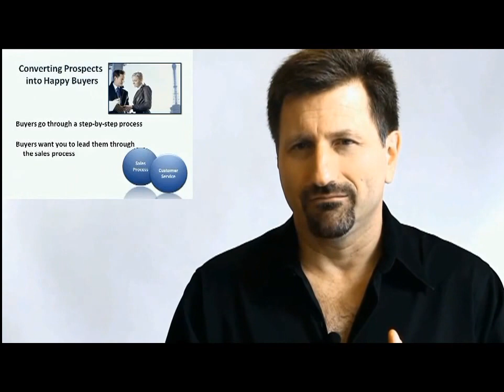The Sales Process has Changed - What's Really Working New Sales Techniques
Maybe you have noticed that it's harder to make sales today or that your sales techniques are no longer working.  In fact, they aren't!  The reason why is that Buyers have been changing, the speed of change is also accelerating and How prospects are buying is also different today.
Master Sales Coach and Trainer, Rich Grof Explains how and why things have changed and what you may want to consider in adding to your sales techniques.